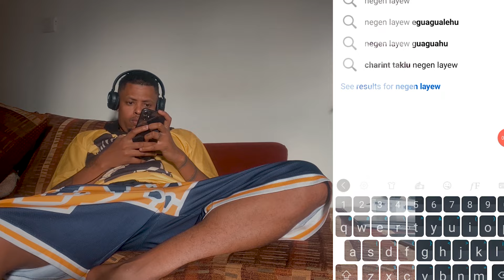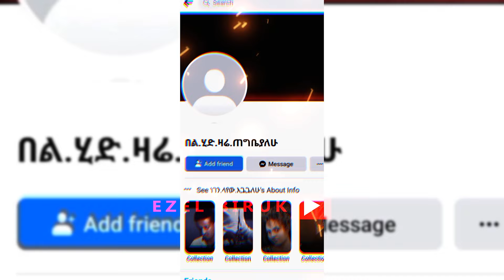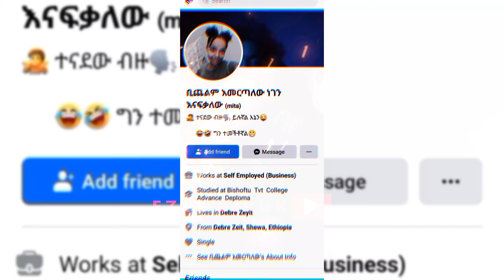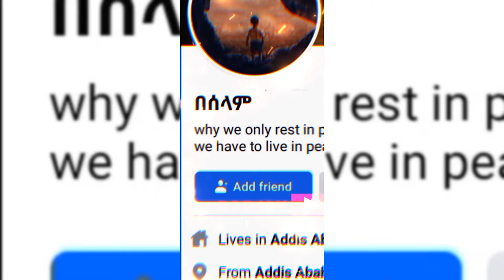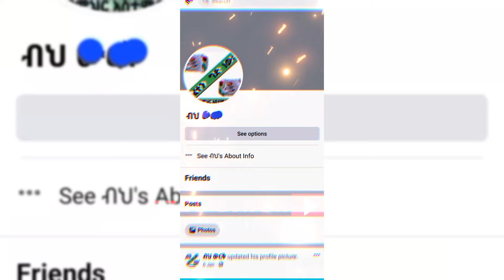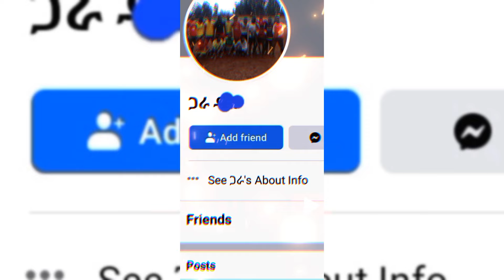Eyob Mekonnen Negen layew lyrics video Created using Facebook uername እዮብ መኮንን ነገን ላየው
የተውዳጁ ድምጻዊ እዮብ መኮንን   ነገን ላየው የሚለውን ዘመን ተሻጋሪ ሙዚቃ ኢዝል ለየት ባለ መልኩ የዘፈኑን ግጥም በምስል ያቀናበረበት  video